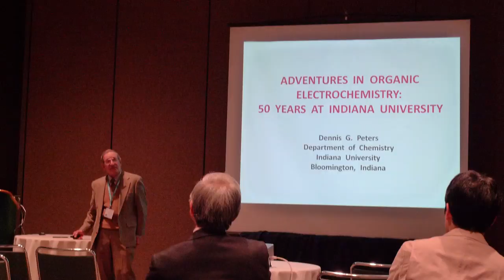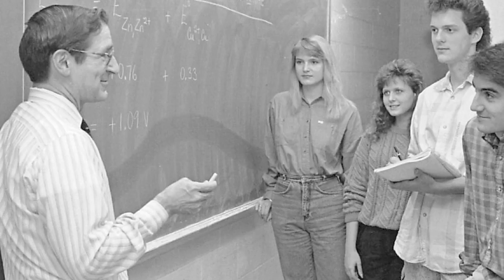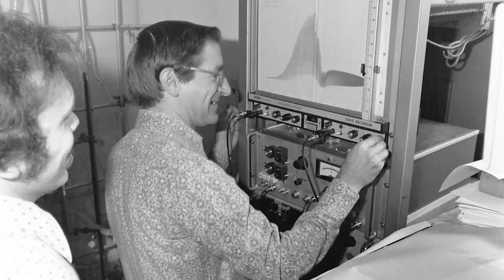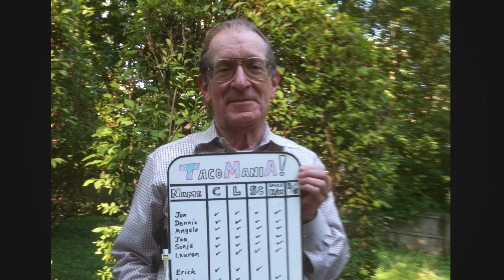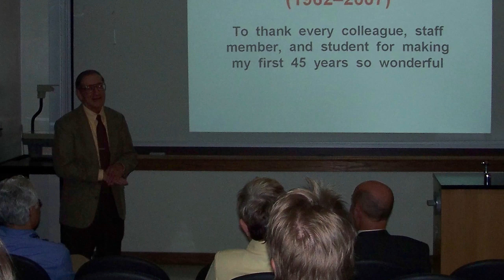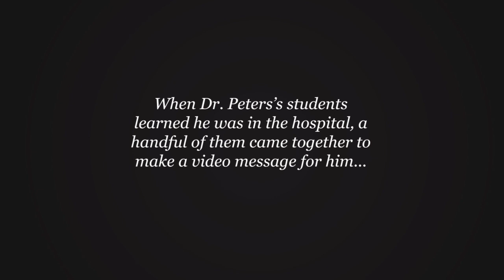In Loving Memory of Dennis G Peters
Dennis G. Peters, Herman T. Briscoe Professor of Chemistry at Indiana University Bloomington, passed away April 13th 2020.  A few days short of his 83rd birthday.